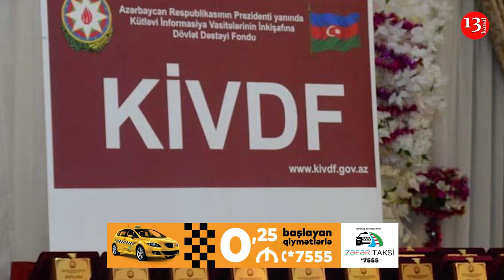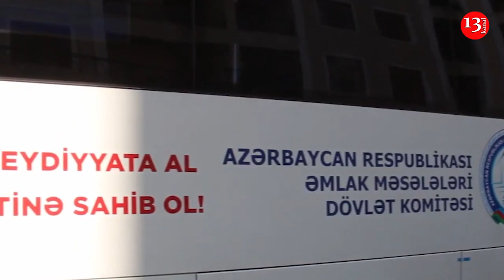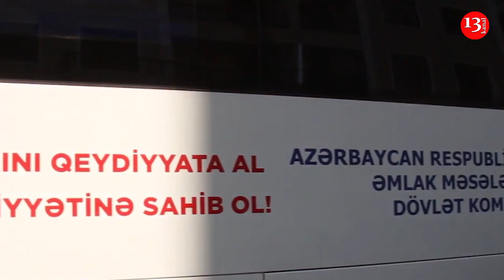Milyonlarla vəsait mənimsəyən Vüqar Səfərli YARADICILIĞININ HƏZİN SONU; ŞOK FAKTLAR!